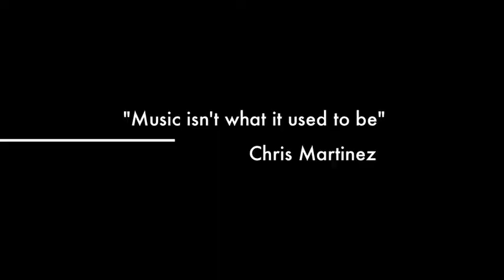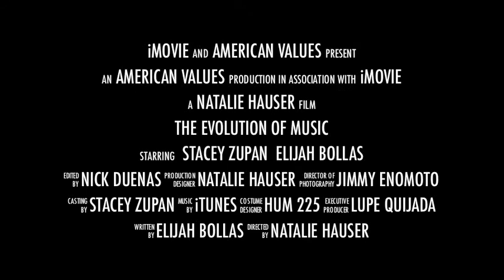Changes to Music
Values in American Life